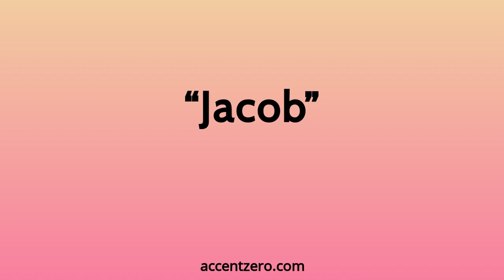Pronounce "Jacob" - Chinese accent vs. native U.S.